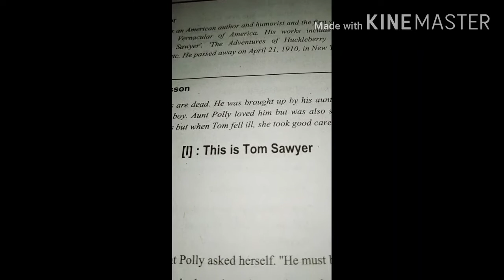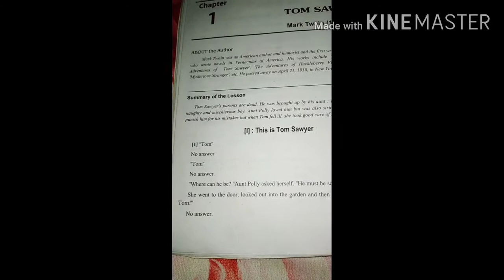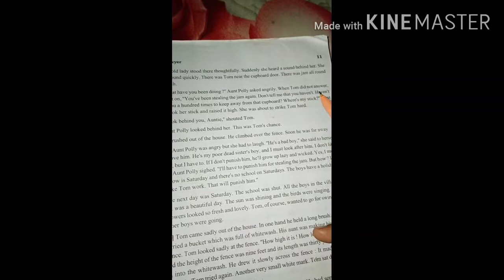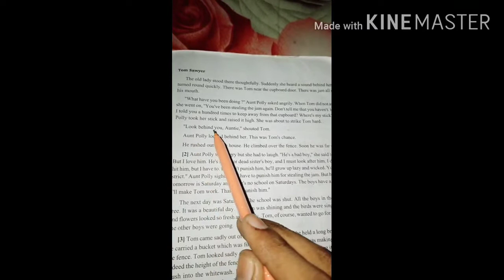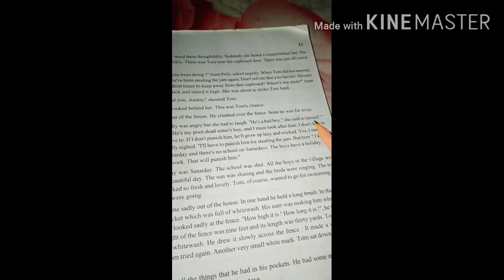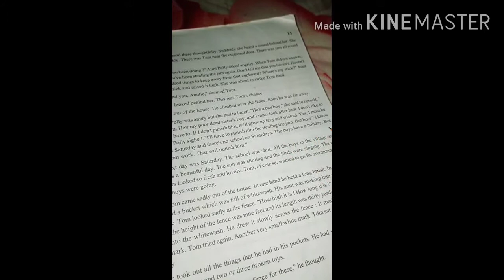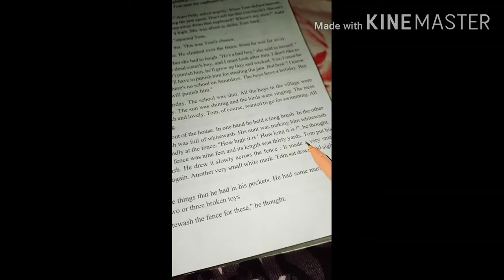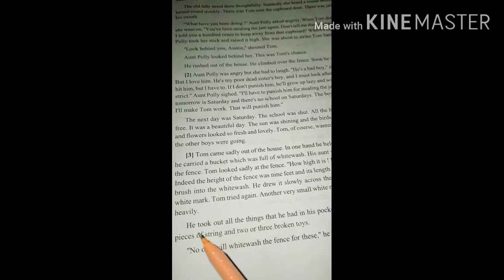टॉम सायर पाठ का अनुवाद हिंदी में Lesson Tom Sawyer In Hindi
टॉम सायर पाठ का अनुवाद हिंदी में
Lesson Tom Sawyer In Hindi
टॉम सायर पाठ का अनुवाद सबसेेेे आसान शब्दों मेें किया गया है